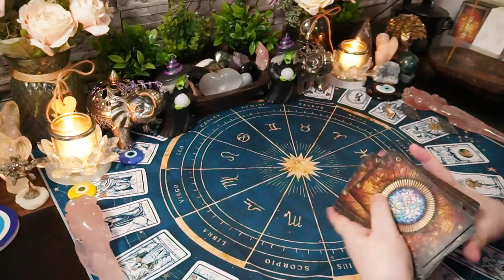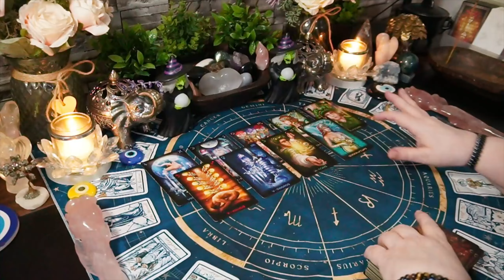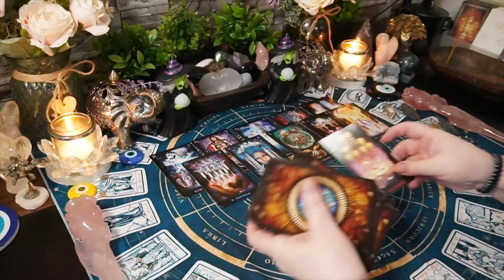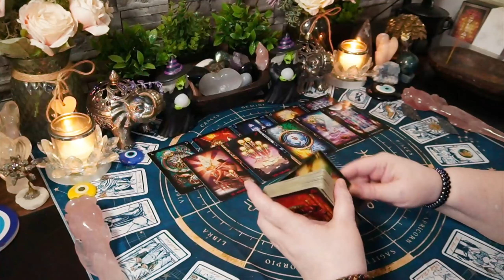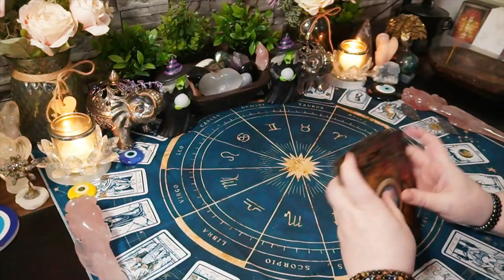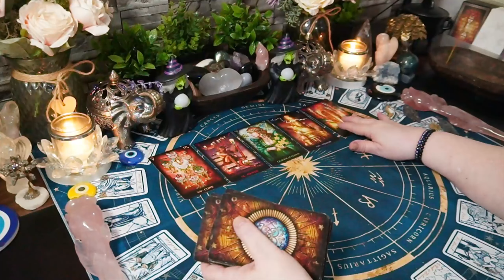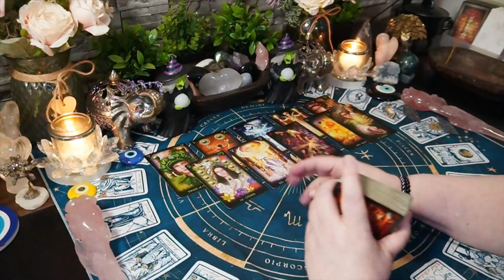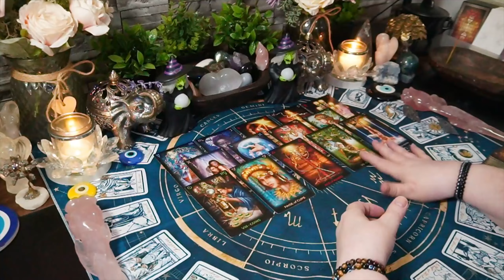🤔What You Need To Know 😍 - All 12 Signs Reading (Timestamps Below)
Intro 📢 00:00
ARIES ♈️ 01:05
TAURUS ♉️ 05:00
GEMINI ♊️ 09:27
CANCER ♋️ 13:16
LEO ♌️ 17:39
VIRGO ♍️ 20:55
LIBRA ♎️ 24:07
SCORPIO ♏️ 26:17
SAGITTARIUS ♐️28:28
CAPRICORN ♑️ 30:42
AQUARIUS ♒️ 32:55
PISCES ♓️ 35:59